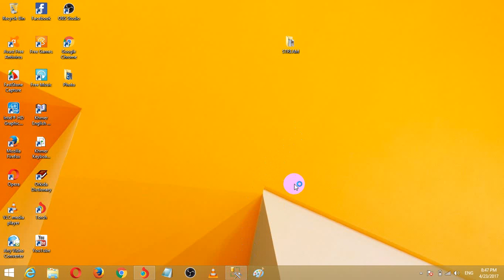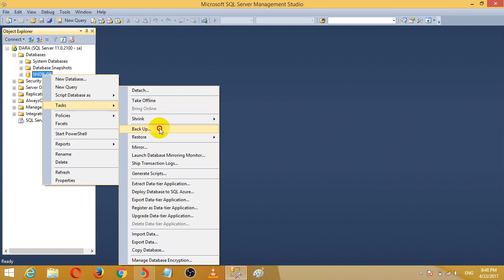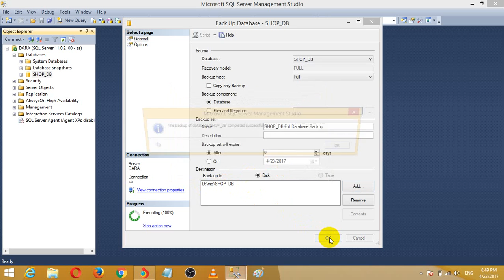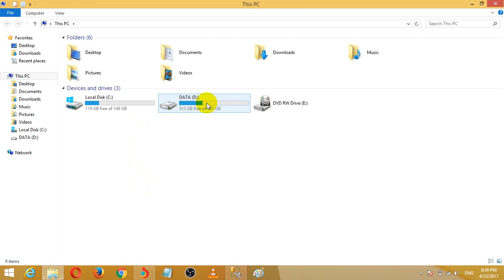Backup Database SQL Server 2012 sp1